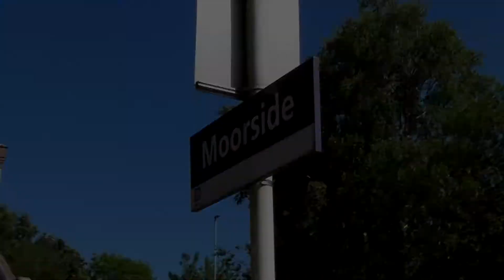Moorside Station 25/6/18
We do a three day tour around Manchester visited all the stations that I haven't covered yet but also the stations I may of covered but needed revising just to clear them off properly, as always our main aim is to see as many pacers as possible. It was an exceptional hot three days with the moors around Manchester actually becoming the scene of major fires some of which are going on at the moment, three weeks later. Enjoy